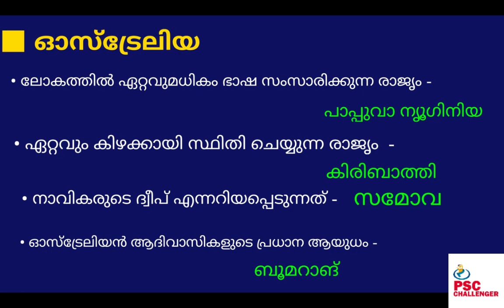Australia || World Geography || ഓസ്ട്രേലിയൻ ഭൂഖണ്ഡം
LDC, LP/UP ASSISTANT, CIVIL POLICE OFFICE R, CIVIL EXCISE OFFICER, FIREMAN പരീക്ഷകൾക്ക് തയ്യാറെടുക്കുന്ന വിദ്യാർത്ഥികൾക്കായി World Geography Course.

Part 1 കാണുവാൻ click ചെയ്യുക.

Part 2 കാണുവാൻ click ചെയ്യുക -